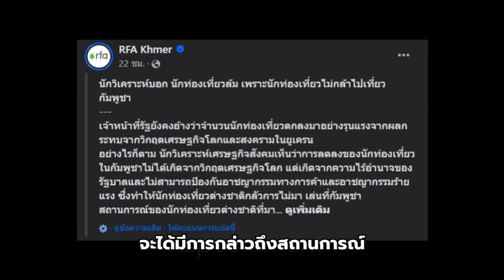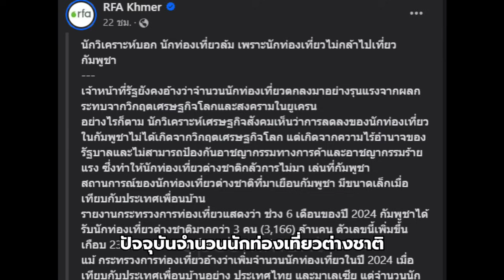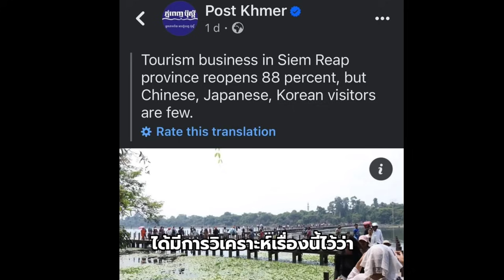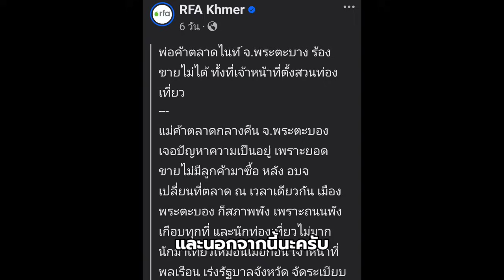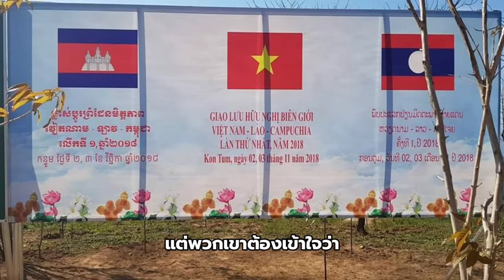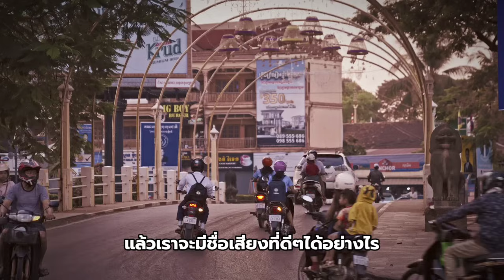ทำไม..นักท่องเที่ยวไม่กล้ามากัมพูชา! (แตกต่างจากไทย)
นักวิเคราะห์ชี้สาเหตุ..ทำไมนักท่องเที่ยวไม่กล้ามากัมพูชา แต่ในเมืองไทยนักท่องเที่ยวแทบจะเหยียบกันตาย
ด้านชาวกัมพูชาบอก "ไม่ใช่สถานการณ์เศรษฐกิจโลกหรอกที่ทำให้การท่องเที่ยวกัมพูชาซบเซา แต่เป็นเพราะสถานที่ท่องเที่ยวในกัมพูชาเอง รวมถึงปัญหาอาชญากรรมและการหลอกลวงนักท่องเที่ยวต่างหากที่เป็นสาเหตุ!"
เรื่องราวนี้จะเป็นอย่างไรไปติดตามกันได้เลยครับ

📍เพื่อนๆสามารถสนับสนุนช่องและ admin ได้ด้วย Super Thanks หรือคลิกลิงค์เพื่อเลือกซื้อสินค้ากันได้ตามสะดวกเลยนะครับ

นักท่องเที่ยวไม่กล้ามากัมพูชา

ยูเนสโกส่งทีมงานตรวจนครวัด

พ่อค้าพระตะบองร้องขายของไม่ได้

ประชาชนเรียกร้องนายฮุลมณีแก้ปัญหานักท่องเที่ยว

ชาวเขมรเรียกร้องคุณมานิตย์แก้ปัญหาไม่มีนักท่องเที่ยวในเสียมเรียบ